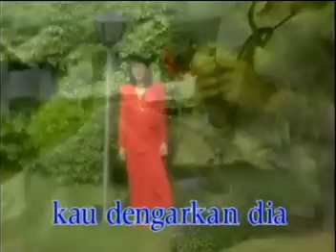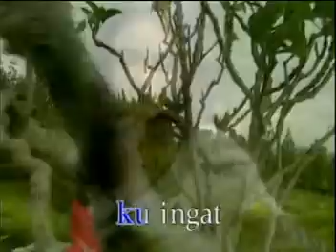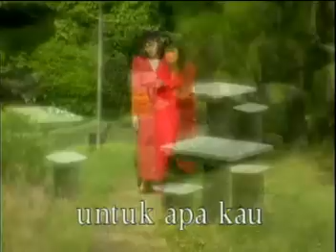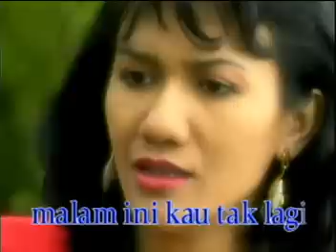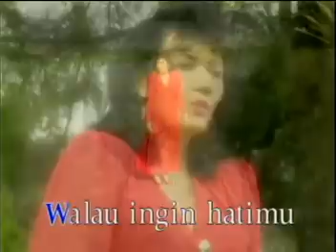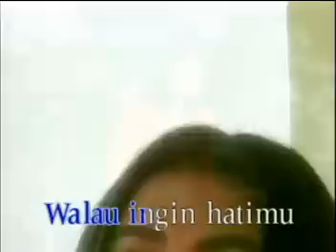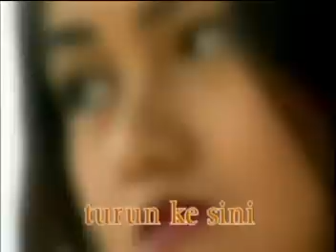Christine Panjaitan - Tangan Tak Sampai (Official Music Video)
Official Music Video, Christine Panjaitan - Tangan Tak Sampai

Judul : Tangan Tak Sampai
Artis : Christine Panjaitan
Cipt. : Rinto Harahap

Lirik Lagu, "Tangan Tak Sampai"

Penahkah kau dengarkan burung-burung bernyanyi
Pernahkah kau dengarkan dia menangis
Tawa dan tangis yang kudengar sama merdunya
Ataukah memang aku tak tahu senandungnya

Kuingat ada senyum yang abadi dibibirmu
Mengapa tiada lagi kini sayang
Semua duka yang kau alami sudah nasibmu
Untuk apa kau sembunyi dan senyum di bibirmu

Walau ingin hatimu memeluk gunung
Manalah mungkin tangan tak sampai
Walau ingin hatimu memetik bintang
Manalah mungkin tiada sayapmu

Biarlah yang hitam menjadi hitam
Jangan harapkan jadi putih
Biarlah rembulan diatas sana
Manalah mungkin turun kesini

Lihatlah malam ini kau tak lagi sendiri
Bolehkah ku ingin menemani sayang
Ingin kudengar ceritamu tentang hidupmu
Nikmatilah apa yang kau dapat di dunia